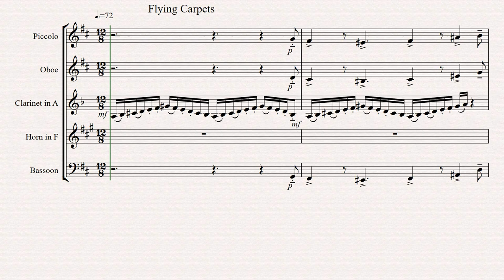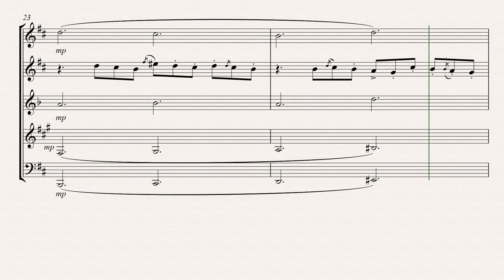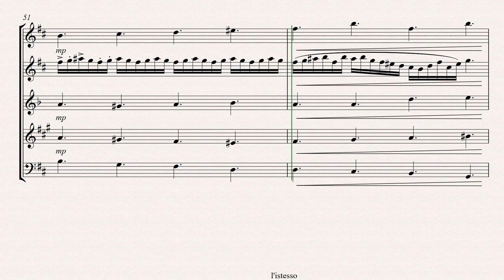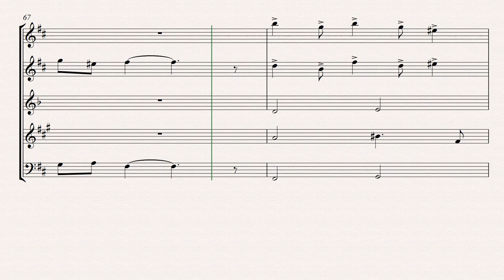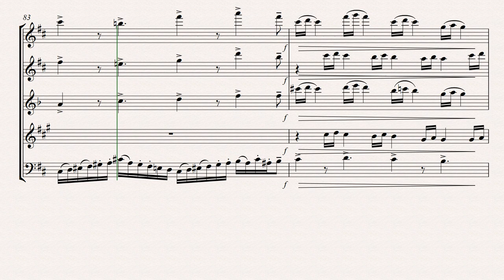Flying Carpets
Imagine the ups and downs, the sudden turns, a mysterious flight on a flying carpet.